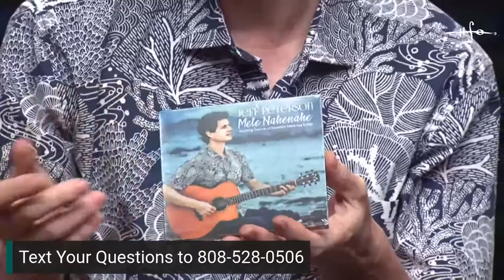Jeff Peterson — Ep. 36 Tuning up with Iggy & Dave Tuning up with Iggy and Dave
Join us for an exciting conversation with Hawai'i Symphony Orchestra Concertmaster Iggy Jang & Executive Director Dave Moss at 7:30 p.m. live from the Hawaii Theatre Center! Tonight we talk story with slack key guitarist Jeff Peterson.

Be the first to answer our quiz question correctly and win a bottle of Domaine de Fa Roche Guillon Fleurie 2016 (natural wine) delivered to you.